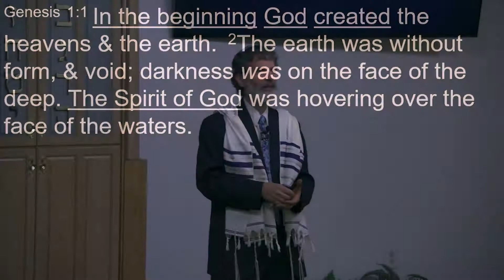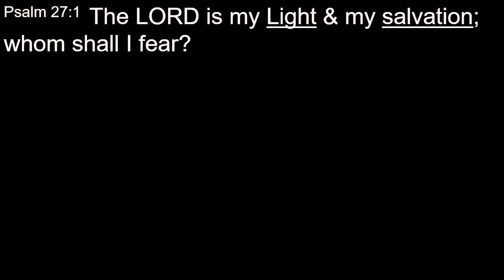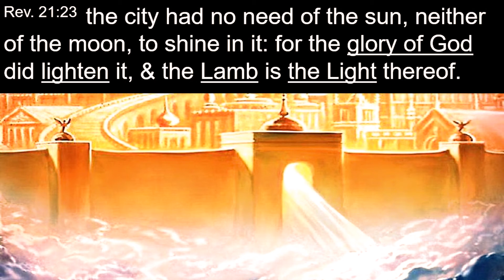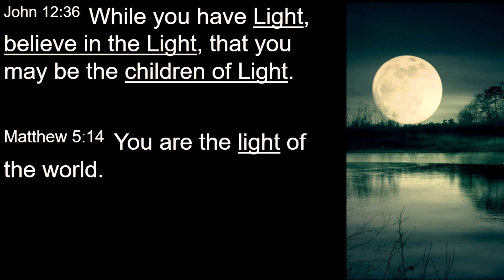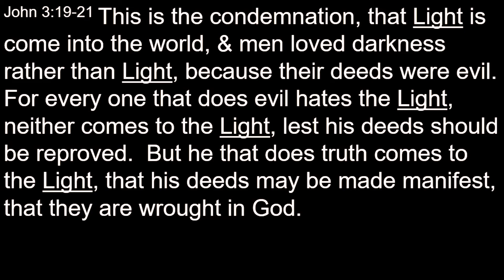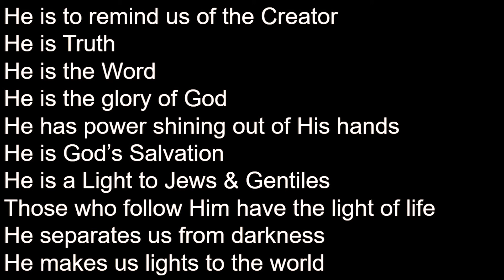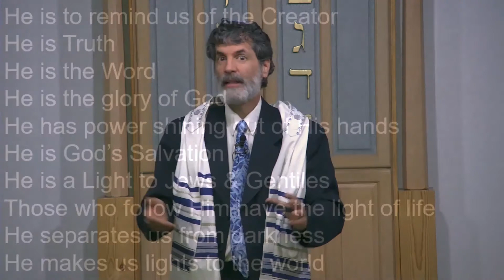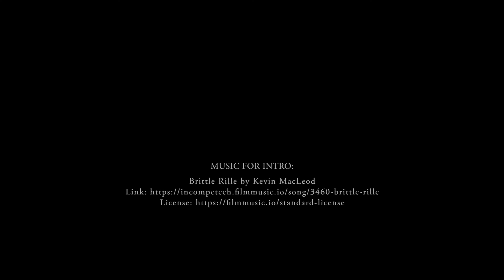Genesis 1:3 - Let there be Light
Sermon by Messianic Rabbi Jeff Zaremsky

Find more sermons and articles at shalomadventure.com